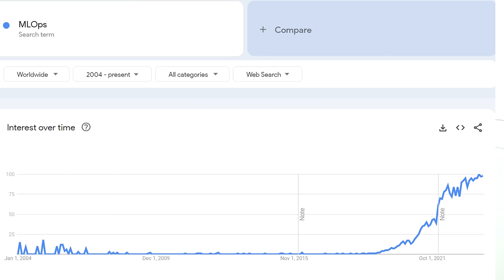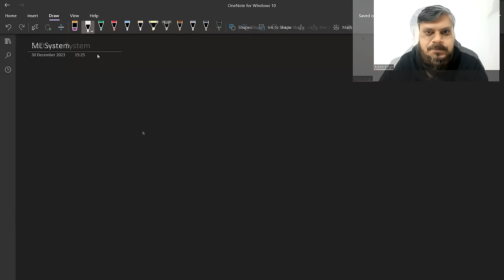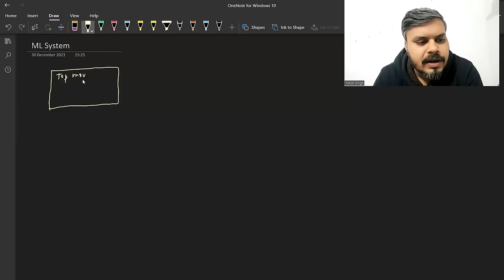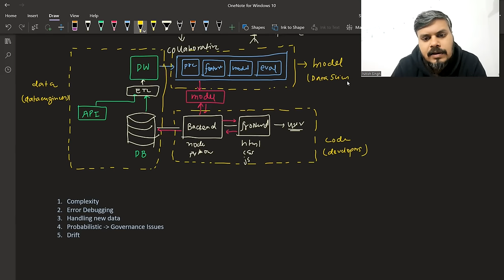Why Should You Learn MLOps in 2024? | Software Systems Vs ML Systems | MLOPs Roadmap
Should you actually learn MLOps in 2024? In this video, we discuss why learning MLOps is a game-changer. How is it different from regular software systems. Whether you're experienced or just starting the journey, knowing MLOps helps apply machine learning concepts in real-world projects and gives you an edge over others.

⌚Time Stamps⌚

00:00 - Intro
12:25 - Architecture
14:52 - Comparison
15:15 - complexity
16:15 - Error Debugging
16:33 - Handling new data
17:27 - Deterministic
18:46 - Zero Drift
19:45 - Introducing ML into existing system
35:40 - Introducing more than one model
37:56 - Outro